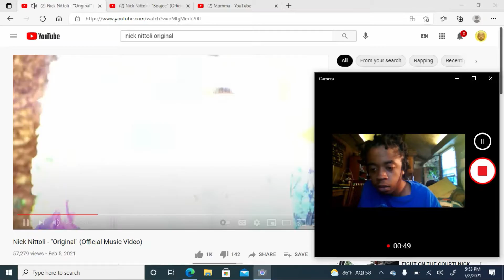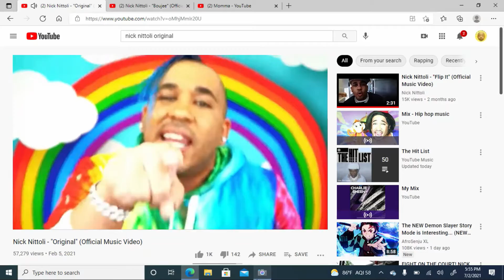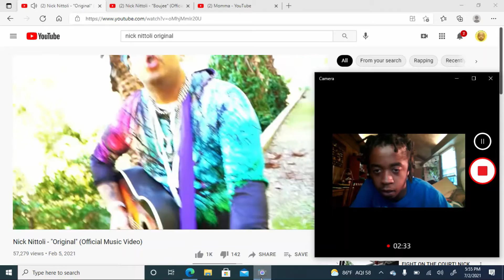Nick Nittoli- Original reaction